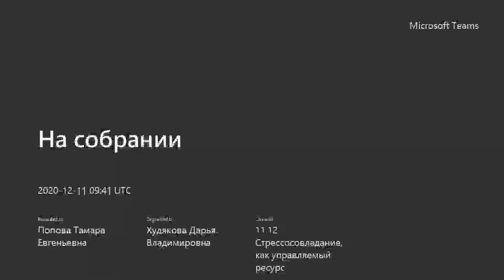Стрессосовладание как управляемый ресурс для повышения качества жизни сотрудников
11 декабря 2020
Интерактивное занятие «Стрессосовладание как управляемый ресурс для повышения качества жизни сотрудников» в рамках конференции «Ананьевские чтения 2020. Психология служебной деятельности: достижения и перспективы развития»